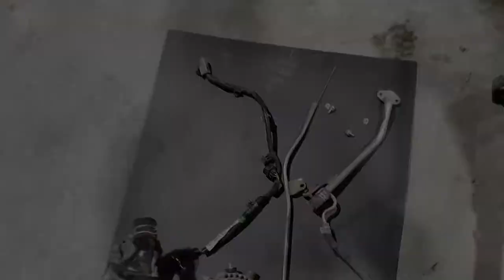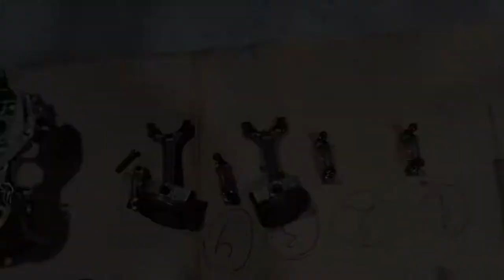2 AR FE engine complete disassembly! Toyota Camry engine teardown!